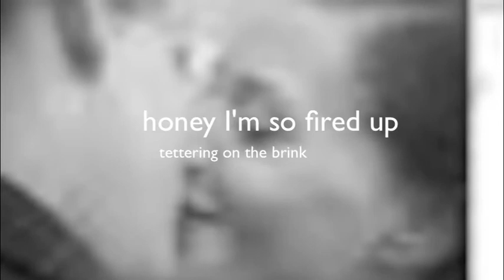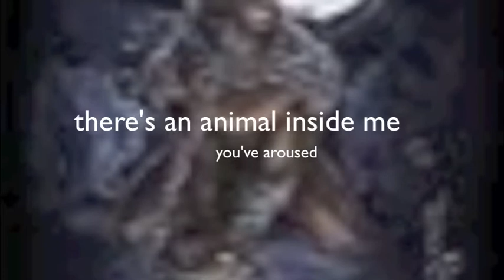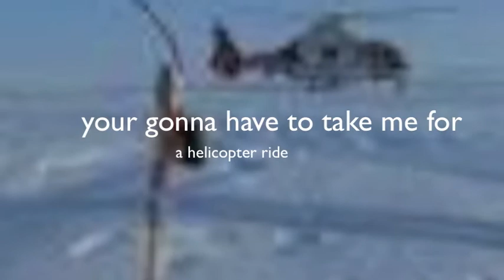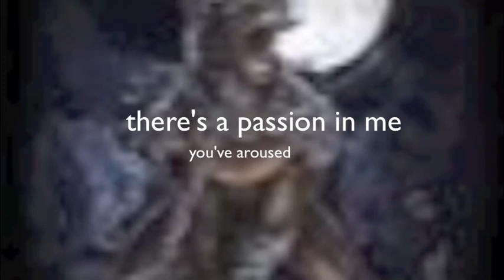Feels so Nice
Hi - just a light hearted silly billy song that I wrote last week while sitting in Cedric's Bar on Rue Marceau in Cannes.  It is my favourite bar and I would strongly recommend it  - if you like good wine titbit and a laid-back ambience.

Remember to  be sweet to one - and if you break up remember to be kind and supportive of each other - perfections lies in the realms of celestial beings - we mere mortals are fallable - and once beyond the anger zone